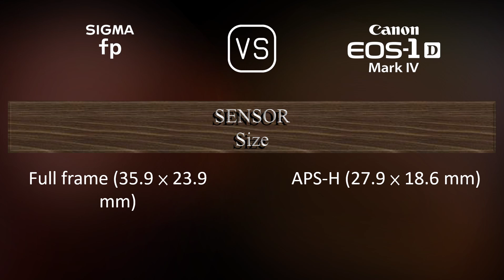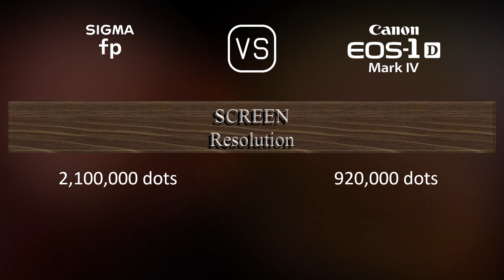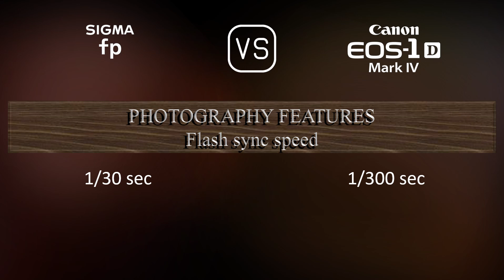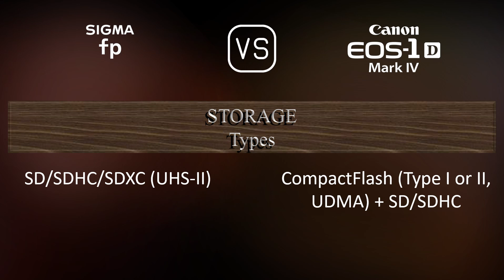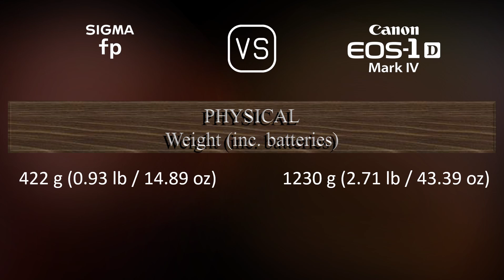Sigma fp vs. Canon EOS-1D Mark IV: A Comparison of Specifications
This video overviews the Sigma fp and the Canon EOS-1D Mark IV in a parallel comparison of specifications.

00:25 LAUNCH
00:33 BODY
00:40 SENSOR
01:01 IMAGE
01:16 OPTICS & FOCUS
01:41 SCREEN
01:58 VIEWFINDER
02:13 PHOTOGRAPHY FEATURES
03:06 VIDEOGRAPHY FEATURES
03:20 STORAGE
03:24 CONNECTIVITY
03:49 PHYSICAL
04:07 MISC